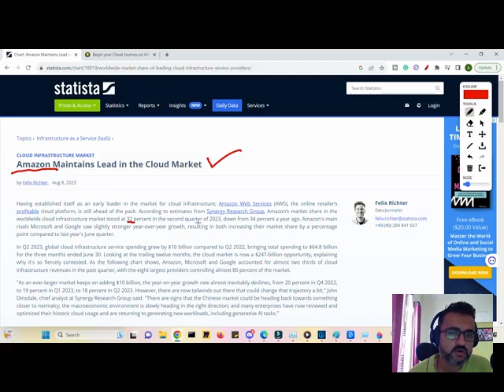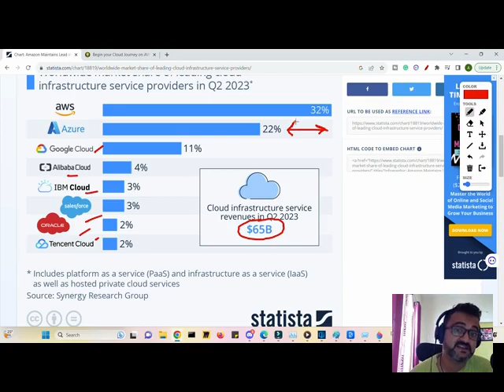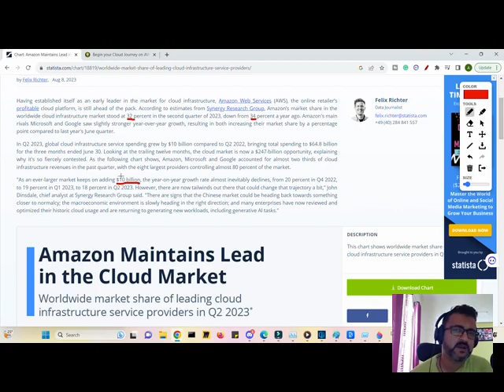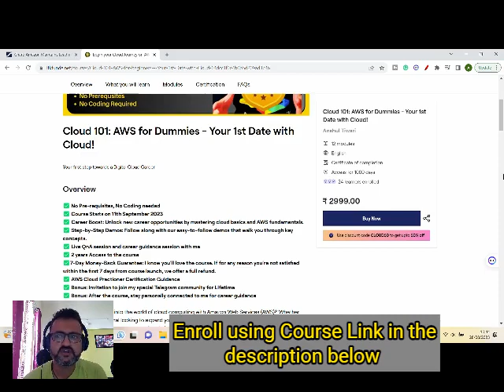Cloud results are OUT ! Who won the Cloud race this time ?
Are you still confused about Cloud and if you can choose AWS Cloud as your starting point?

Checkout my latest exclusive offering that could be a ge changer move for you as a beginner on Cloud!

Course Name - Cloud 101: AWS for Dummies - Your 1st Date with Cloud!"
✨Your first steps towards a Digital Cloud Career☁️✨

Highlights:

✅ No Pre-requisites, No Coding needed
✅ Course Starts on 11th September 2023
✅ Career Boost: Unlock new career opportunities by mastering cloud basics and AWS fundamentals.
✅ Step-by-Step Demos: Follow along with our easy-to-follow demos that walk you through key concepts.
✅ Live QnA session and career guidance session with me
✅ 2 years Access to the course
✅7-Day Money-Back Guarantee: I know you'll love the course. If for any reason you're not satisfied within the first 7 days from course launch, we offer a full refund.
✅ AWS Cloud Practioner Certification Guidance
✅ Bonus: Invitation to join my special Telegram community for Lifetime
✅ Bonus: After the course, stay personally connected to me for career guidance

With a 7-day money-back guarantee, you can enroll with confidence. Don't miss out on this opportunity to learn and grow in the cloud industry.

Hurry!!